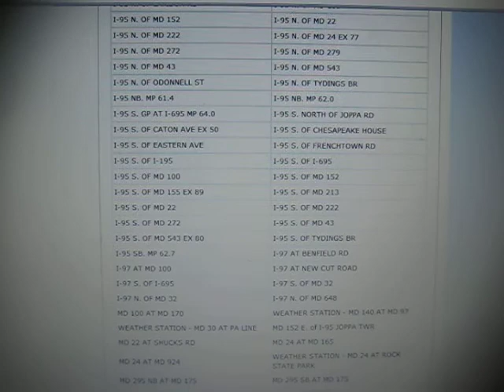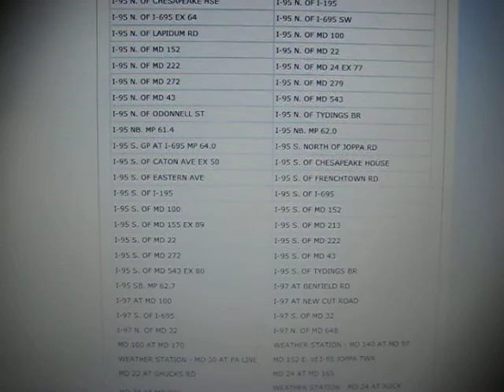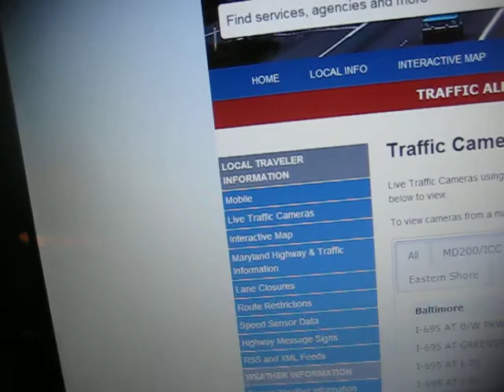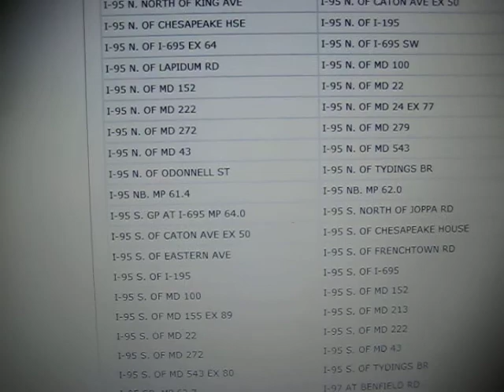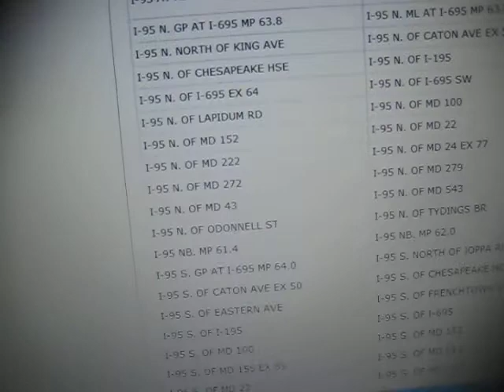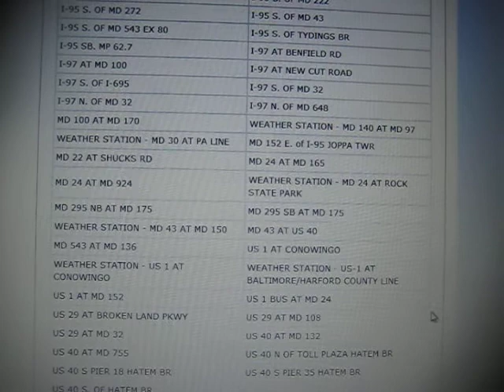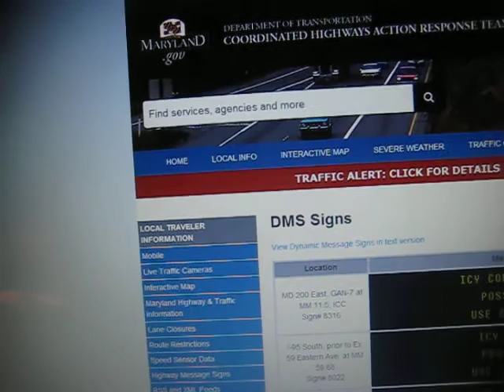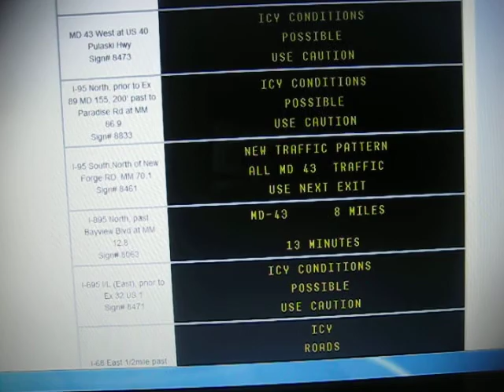Maryland traffic conditions/cameras during snow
I decided to do a little report about the traffic conditions around the state of Maryland during this snowstorm but it's not one of my best videos, it's not very good at all so I disabled comments and ratings because of that. It's also pretty pointless and drags on for a while so rofl...